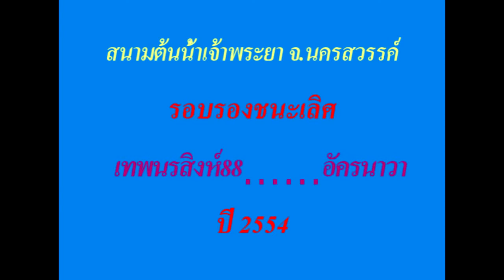เทพนรสิงห์ 88 พบ อัครนาวา สนามนครสวรรค์